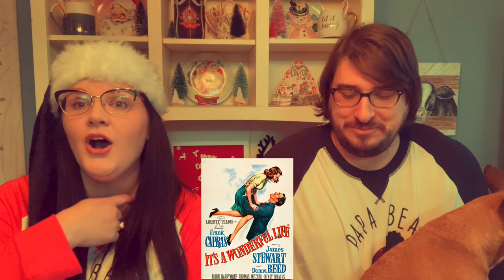Christmas Special 2022 REUPLOAD: Our Favorite Christmas Movies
christmas christmasinjuly christmasspecial christmas2022 christmas2023 horrormoviepodcast spookyvideo Brett had a major audio issue the first time this was uploaded, and didn’t notice it until later on, anyways, this was a fun Christmas Special from 2022. Check it out if you haven’t, if you have, we’ll rewatch it, duhhhh.